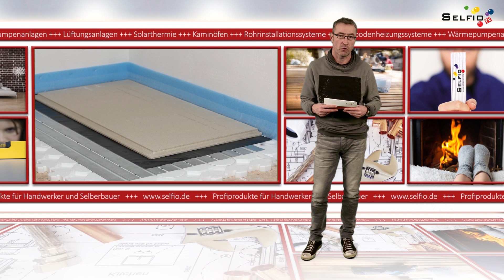Fußbodenheizungssysteme im Vergleich Teil 2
Wir erklären Euch den Unterschied zwischen den verschiedenen Fußbodenheizungssystemen - im zweiten Teil speziell Trockenestrich-System und Dünnschicht-System unter Angabe der verschiedenen Einsatzmöglichkeiten und Aufbauhöhen.

Ihr habt ein Bauprojekt geplant? Wir unterstützen Euch gerne jederzeit bei der Planung - und das garantiert kostenfrei!

Weitere Infos zu den Fußbodenheizungssystemen findet Ihr auf unserer